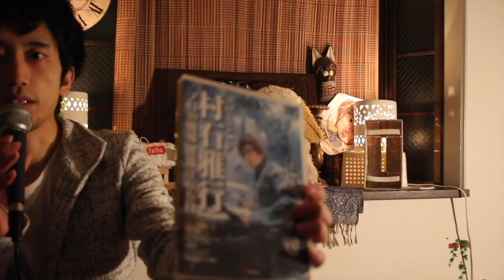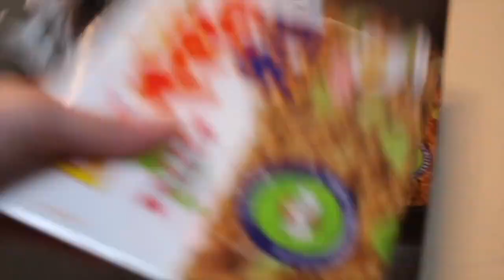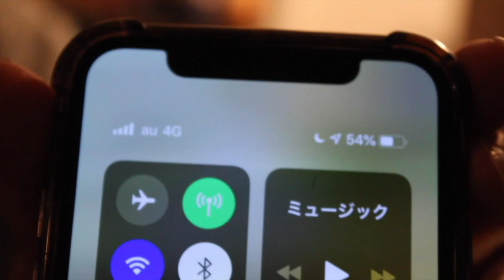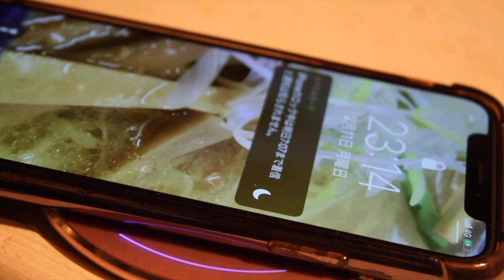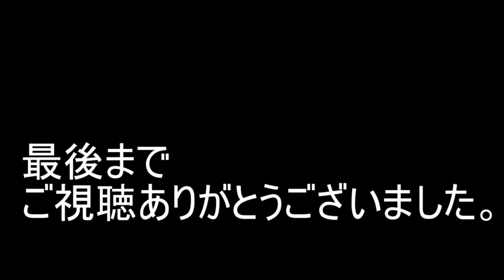お久しぶりです。「子供ができました。」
スマホゲーム　identety
もりどんです。　ID 14479423
友人になって一緒に対戦しよう一緒に動画にでよう！

今後はメインBuzz videoに移動します。

毎月６日 朝６時にアップします。
余裕があれば　１６日 ２６日もアップします。
貴重なコンサート・リクエストがあれば別日もアップすることがございます。

Link 1

Link2

show room にて公式の森丼ページができ　時々生放送してます。

ラクマ　サイトにて　森丼オークションはじめました。

ライン
公式　森ドンLINEできました　お気軽に
[ID]  ovr0873b

Facebook　oficial 公式「森丼推昔」で申請よろしく
またページも作りました。

私は下調べして　かなりギリギリのことをしています。
知らないで真似すると　罰則を受けてしまったり怪我をする動画も多数ございます、
良い子のみんなは　私の全てを真似しないでください
真似して何か起こった場合は　自己責任となります。

1日1000回以上みられてます　ありがとう

住所：北海道稚内→H26;10/20　千葉　H28年3/1 東京　粋がって池袋の近くに在住
2014年 契約を行い有名ではないがyoutuberに
2018 220契約が切れて自称youtuber:他称マザコンyoutuber

撮影使用機器　H23　3月　Zoom　Q3⇒H26 2月　Zoom　Q4 Iphone 6
編集機材　windows 10 Aviutl (Free)   and mac book pro 2013 15inch imovie(Free)

moridon suimukashi
森ドン　森どん
森丼推昔